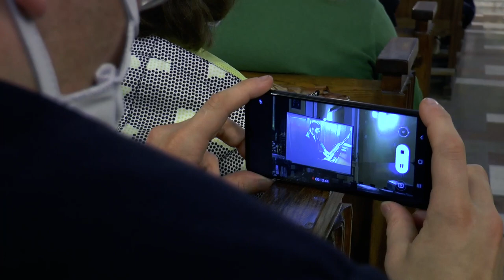II Festiwal Muzyki Organowej i Kameralnej w Białej Podlaskiej